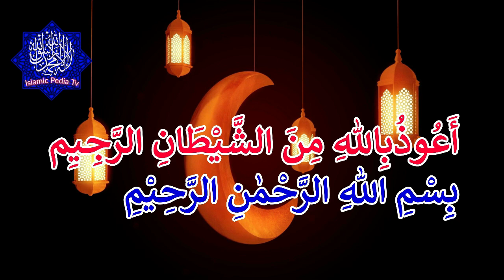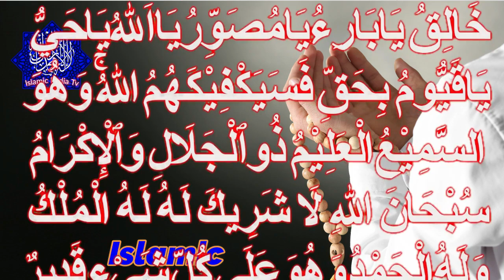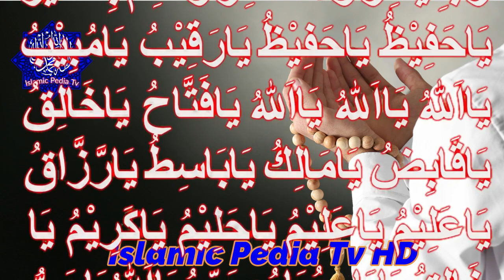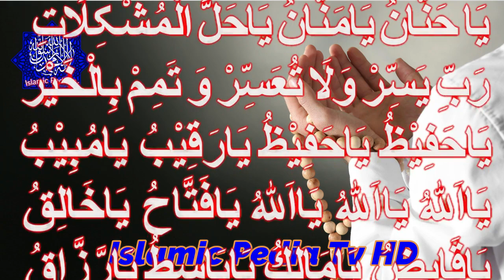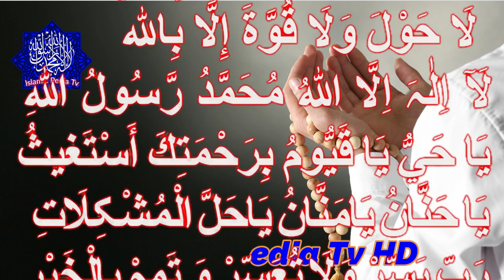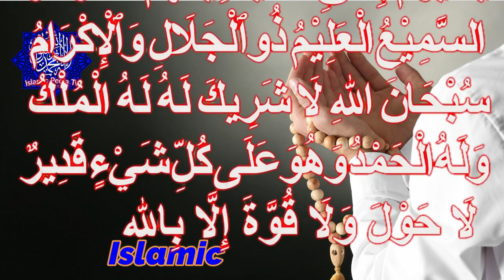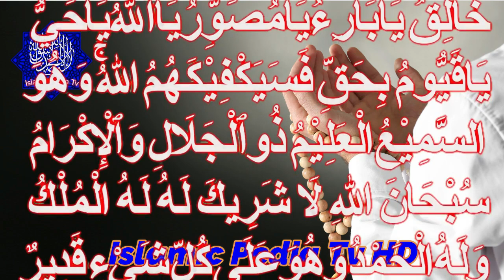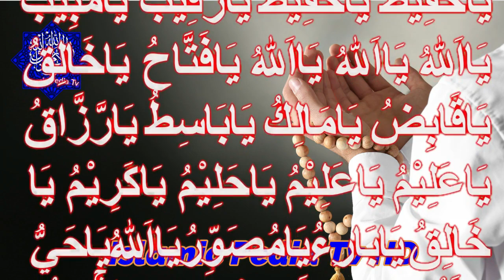Sakht Mushkil Pareshani Mein Ya Dua sun Lo Aapki Mushkil Foran Khatam Hojaeigi | Islamic Pedia TV.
Sakht Mushkil Pareshani Mein Ya Dua sun Lo Aapki Mushkil Foran Khatam Hojaeigi
Sakhat Parishani Ki Dua
The person who says these prayers as soon as he gets up in the morning there
As soon as you hear it, look at it
Every problem will be removed in minutes
And Allah will give sustenance from pure and holy places where even thought does not reach, inshallah.